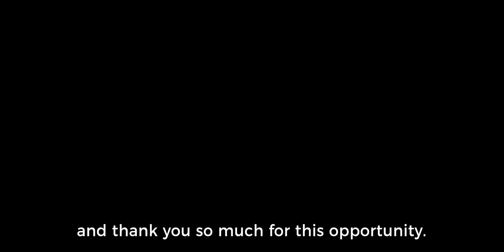The Washing Machine Project - Tata Varsity Pitch 2021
The Washing Machine Project is a social enterprise dedicated to designing, manufacturing and  distributing low-cost, water-saving, manual washing machines to provide displaced and low-income people with an alternative to hand washing clothes.